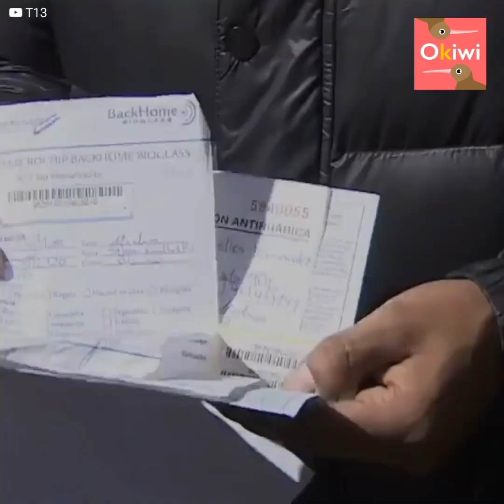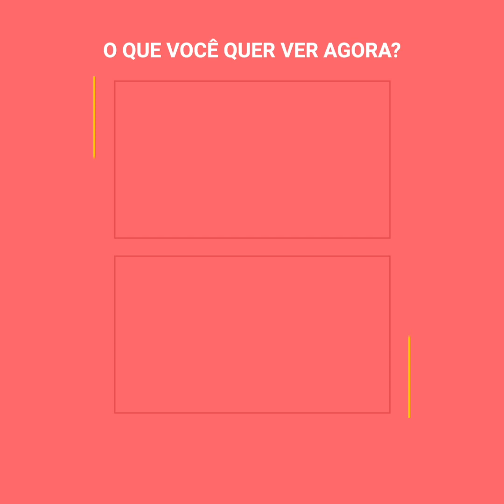Vizinho resgata filhote que não parava de chorar em um apartamento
“Sempre escutávamos um cachorro chorando naquele apartamento, e logo ficamos sabendo a lamentável razão”. Esse morador não podia continuar tolerando o constante choro de um cachorrinho, pelo que foi encarar seu vizinho, porque suspeitava que o cachorro estava sendo vítima de maus-tratos... e lamentavelmente não estava errado.